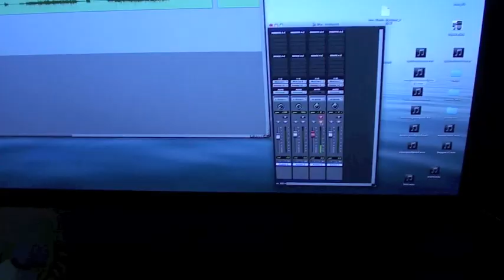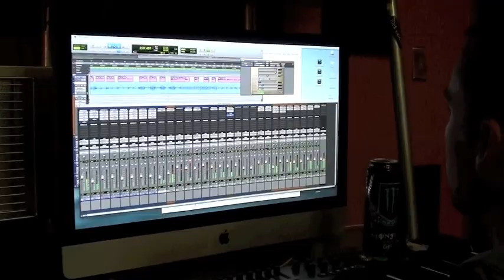Beggars Can't Be Choosers by Lee Anna Culp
clip of Lee Anna Culp's new song Beggars Can't Be Choosers.

Video from studio and live shows.